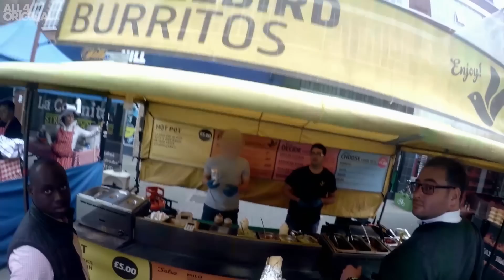Dom Joly's SAVAGE Car Flogging Prank | Trigger Happy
Be careful where you park. Someone's trying to make a quick quid.

Produced by Spirit & Shady Cabal for Channel 4 Television

Starring
Dom Joly

Production Assistants
Ben Golding
Anna Horlick

Assistant Producer
Jenny Joyce

Prosthetics
Millenium FX

Opening Titles
Oli Whybra

Editor
Stuart Reid

Music Clearance
Tony Lundon

Music Supervisor
Cuesongs

Colourist
Richard Vaux
@ Quality Control

Dom Joly & Matt Campion

Executive Producer
Matt Campion